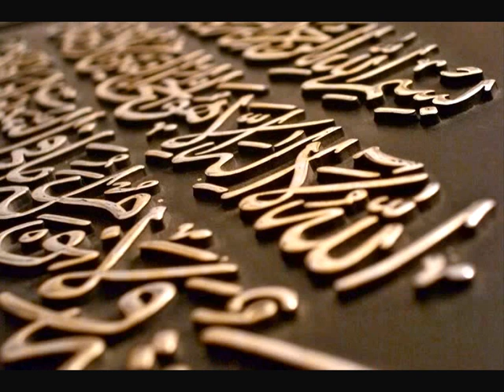الشيخ ماهر المعيقلي آية الكرسي مكررة ساعة كاملة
طيبة جدا لمن مصاب بمس أو عين أو سحر
أعظم أية في كتاب الله
الحرم المكي
الرقية الشرعية
2017
1438
رقية